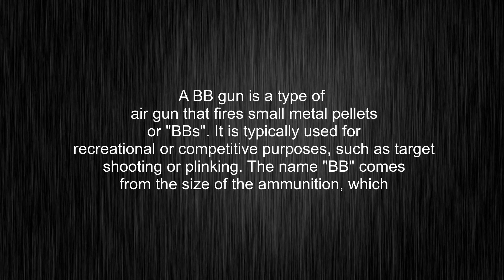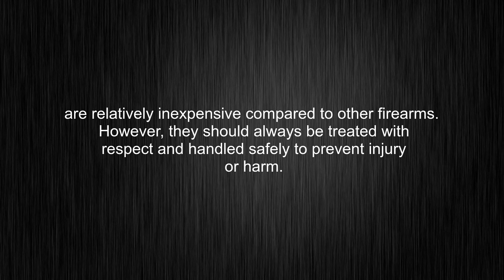What's the meaning of "BB gun", How to pronounce BB gun?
This video tells you what "BB gun" means, how to pronounce it, what is "BB gun" definition, provides a pronunciation guide and an accurate definition.